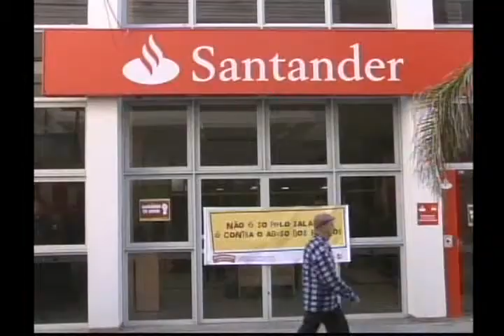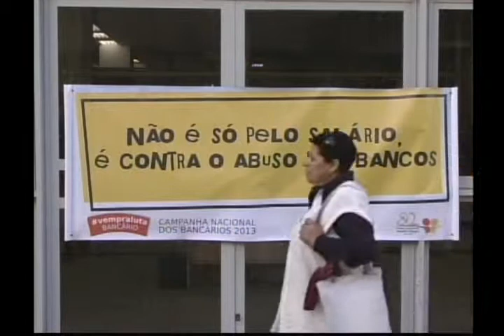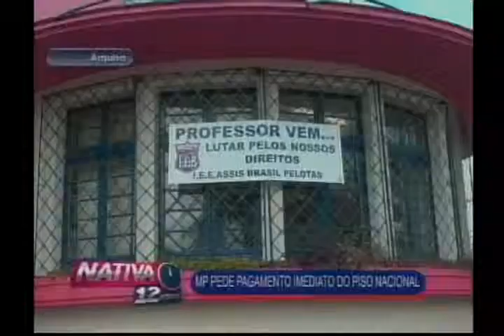Nativa 12 Horas 08 10 13 1° Bloco